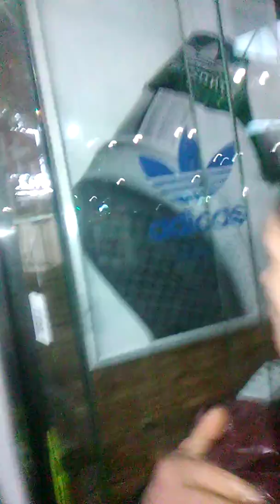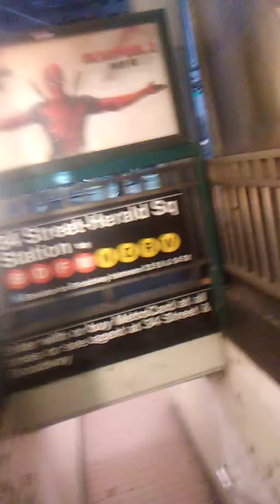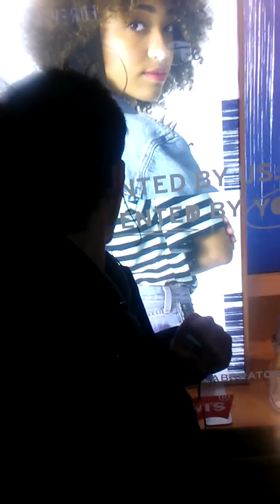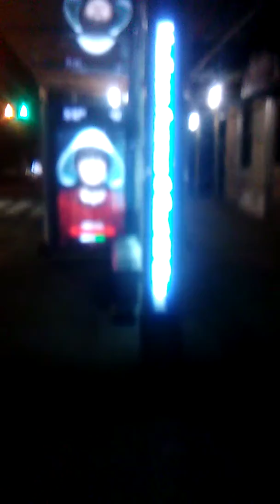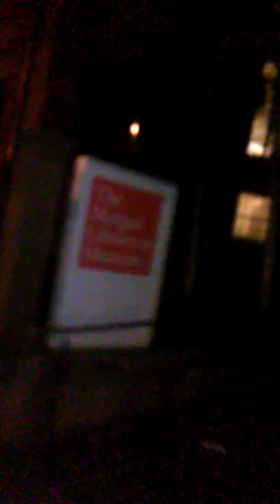May 1, 2018